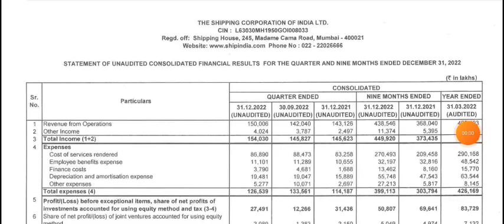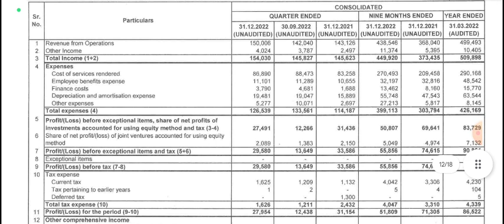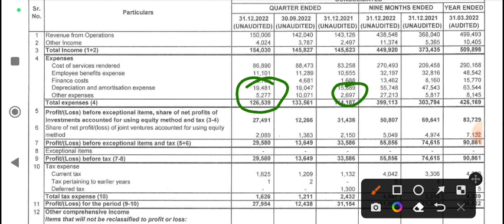Shipping Corporation Of India Q3 Results | Sci Q3 Results 2023 | sci result today